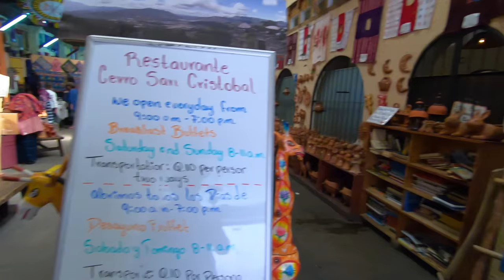(2/2) ANTIGUA GUATEMALA WALK 2018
In the video I am in the very old city of Antigua, Guatemala. This is video two of two. I will also have another walking video of this city, and a video of walking in the Antigua market, and a video of people playing traditional Guatemalan music. I will also have several more videos of Guatemala.

Google traductor:
En el video, estoy en la muy antigua ciudad de Antigua, Guatemala. Este es el video dos de dos. También tendré otro video a pie de esta ciudad, y un video de caminar en el mercado de Antigua, y un video de personas que tocan música tradicional guatemalteca. También tendré varios videos más de Guatemala.

Equipment used to make this video:
GoPro Hero 6
1/4 to 1/4 thread camera adapter.

Insert these links in your YouTube video description:
Thanks, Richard